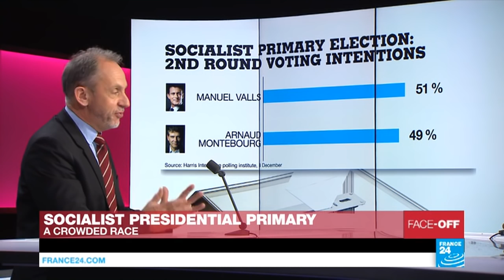France's Socialist presidential primary: A crowded race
After French President François Hollande's shock announcement that he will not run for re-election, the battle on the left has begun in earnest. A Socialist primary election is scheduled for the end of January but its winner will have to contend with two emerging rivals, Jean-Luc Mélenchon on the far-left and Emmanuel Macron in the centre. This division bodes ill for the left in the presidential election, especially when compared to the unity on the right and the far-right.